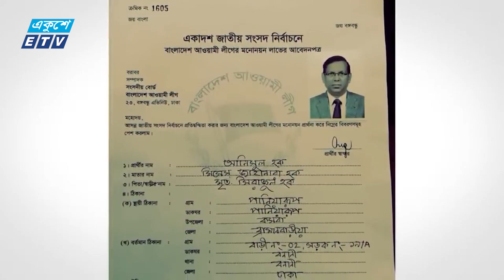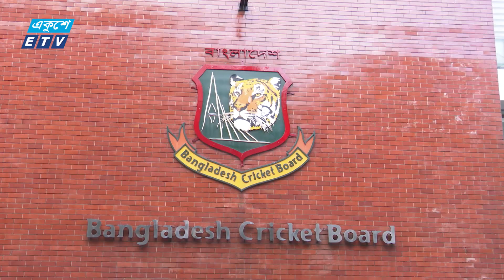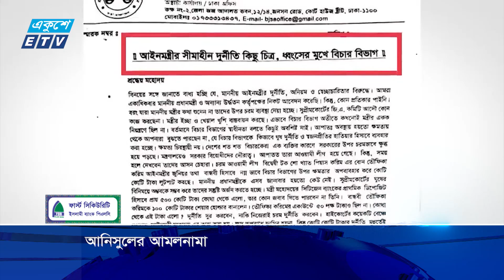12:55 PM News || দুপুরের সংবাদ || 14 August 2024 || ETV News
12:55 PM News || দুপুরের সংবাদ || 14 August 2024 || ETV News